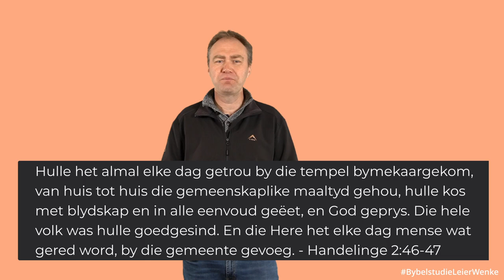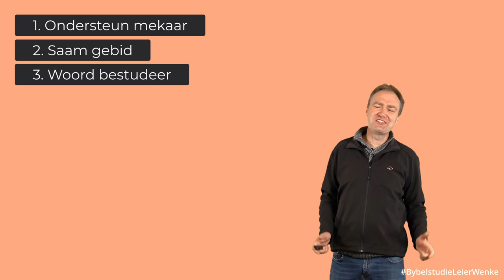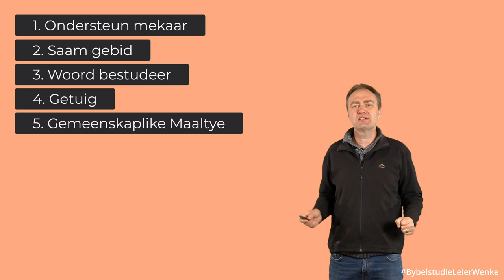Bybelstudie Opleiding Ep. 01 - Waarom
Hierdie is Ep. 01 van ons Bybelstudie Opleiding Wenke vir Selgroep / Groeigroep / Kleingroep leiers.

- Hierdie playlist word stadig op datum gehou soos ons nuwe wenke vir jou het!